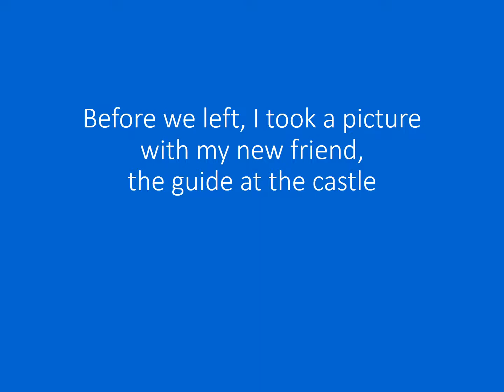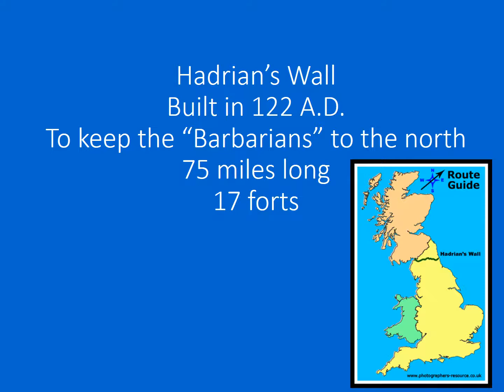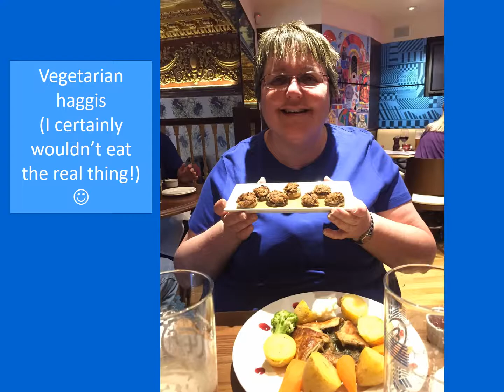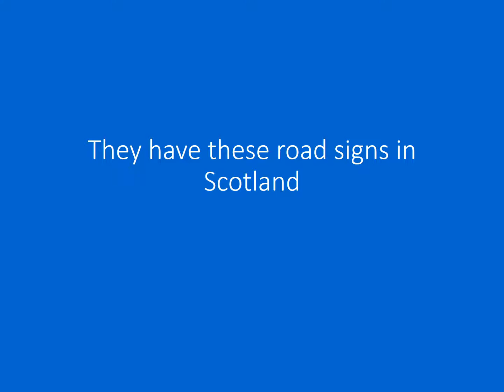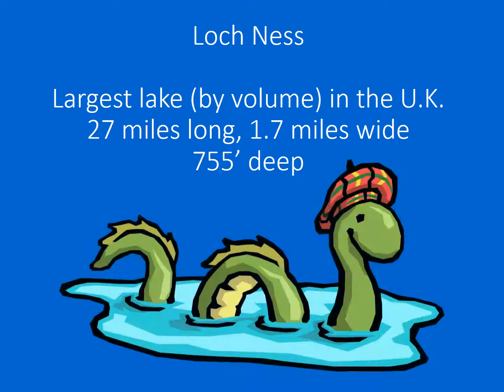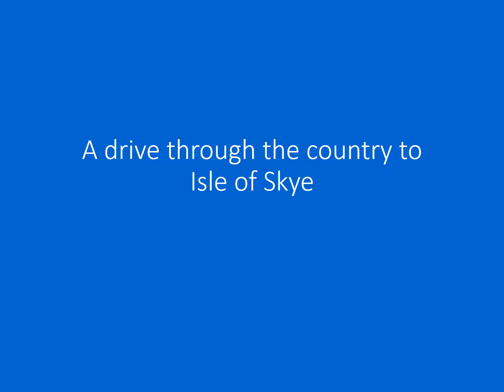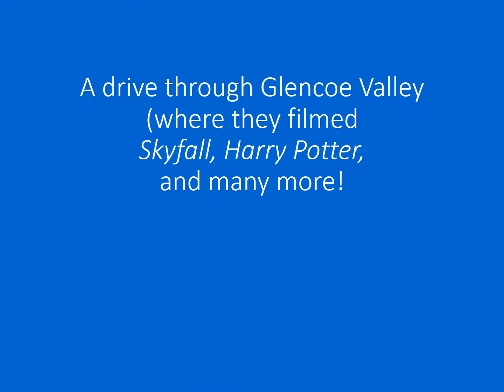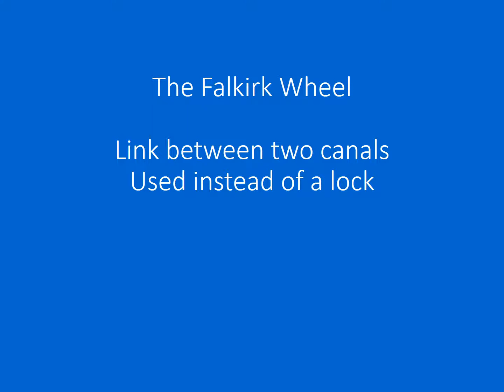Scotland Movie Short